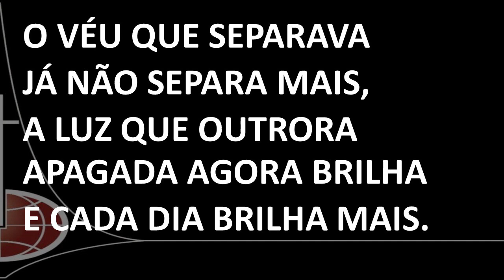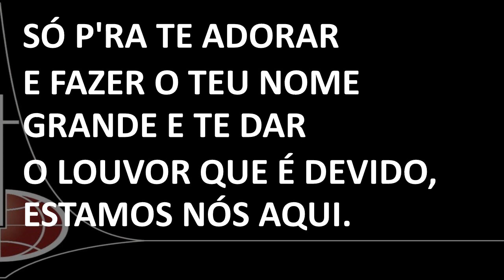LCI 20 LCI JESUS EM TUA PRESENÇA